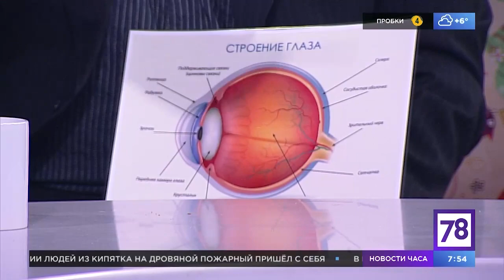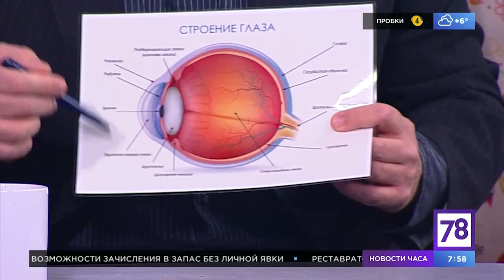Лазерная коррекция зрения нового поколения СмартСайт. Программа "Полезное утро".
Лазерная коррекция зрения нового поколения СмартСайт.